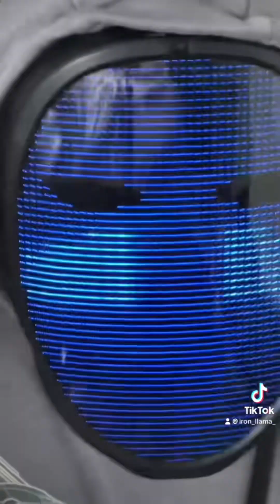Iron llama TikTok compilation number I’ve lost count